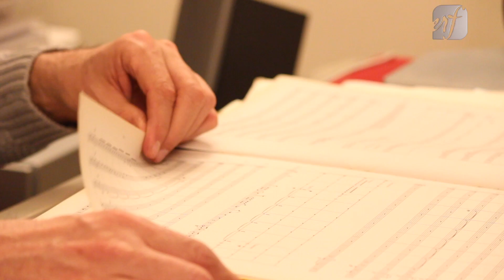Intervista al Maestro Massimo Mercelli (2015)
"Cosa dobbiamo aspettarci dal 2015?"